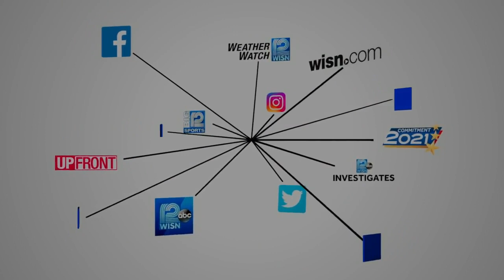People line up for COVID-19 vaccine at Fiserv Forum, photo with Larry O'Brien trophy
The line was long Saturday morning as people lined up outside Fiserv Forum to get vaccinated against COVID-19.